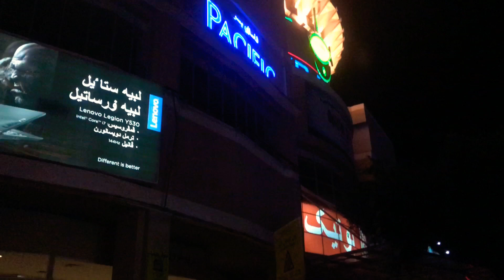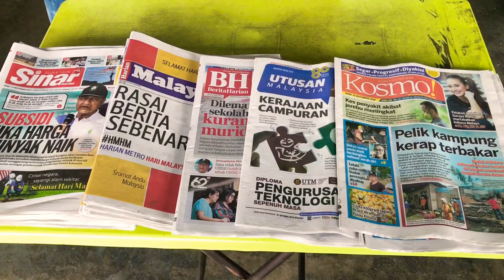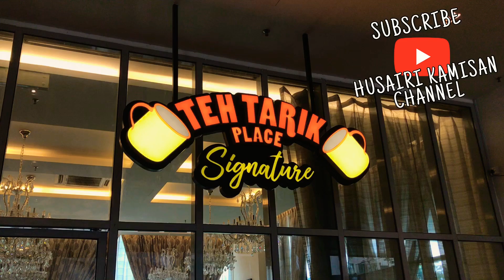EP 87 : [Vol.3] My first time flight ke Kota Bharu.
Okeylah. Let's fun and enjoy for this episode. Kali ni vlog Husai akan ajak korg utk join skali trip backpacker ke Pantai Senok dan juga pergi makan tempat menarik di Kelantan. Hehe. Keluarga dari Sabah datang semata2 nak ajak bercuti makan angin ke Kota Bharu, Kelantan.

Nak tau apa yang menarik di area Kota Bharu, Kelantan?

Nak cerita panjang pun x boleh lah kan, okey meh la layan vlog kali ni. Nanti Husai akan ajak pulak korang semua meninjau dan berjalan2 mencari makanan, mencari dan meneroka tempat menarik di Kota Bharu, Kelantan. ♥️